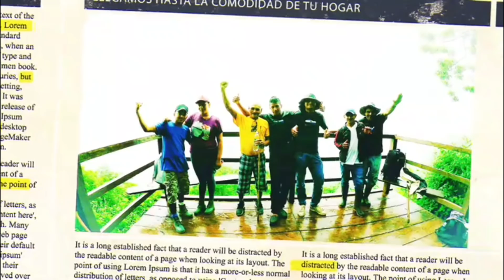EL BOSQUE DE LA TRIBU DEL REY BLANCO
AQUÍ ENCONTRARAS:
RETOS,
CAMINATAS,
AYUDA SOCIAL,

MACHUCA 10 DE ENERO
NELSON 7 ABRIL